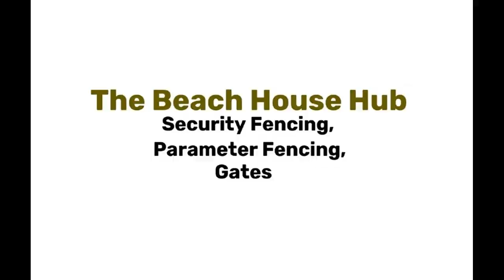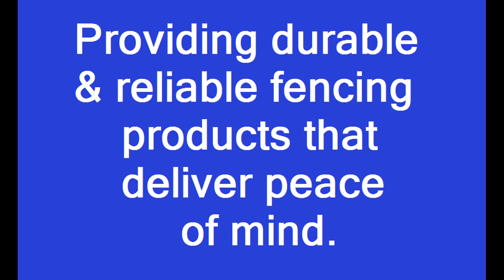DIY - Fence installation - The Beach House Hub (PTY) Ltd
🤩🤩 NHBRC Certified 🤩🤩 BIBC Compliant 🤩🤩
💥💥All your Fencing needs💥💥

Put your family's safety first, invest in proper fencing:
Competitive prices, all installations are done under supervision.

Completed projects in the Overberg, Western Cape

💥💥💥💥Fencing💥💥💥💥 💥💥💥💥Fencing💥💥💥💥